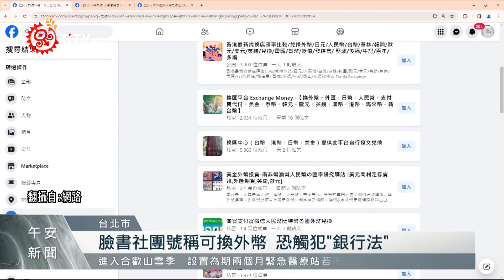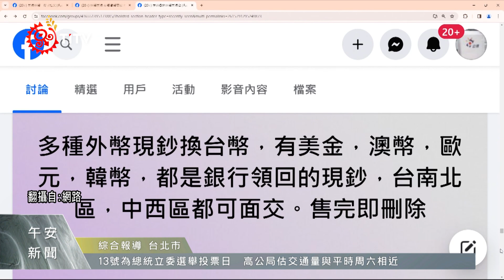網路社團私兌外幣觸法 拿到假鈔風險高｜每日熱點新聞｜原住民族電視台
現在網路上出現 外幣兌換社團，提供網友私下交易，但要注意其實依照《銀行法》的規定，非銀行不能進行匯兌，這樣的行為已經觸法最重會面臨十年刑期，銀行局也提醒私下換錢風險高，除了可能有假鈔，錢的來源也是隱憂。